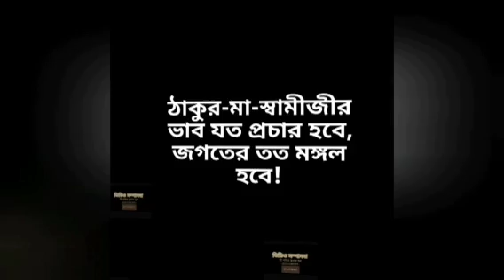Episode 655 | পর্ব ৬৫৫-সৎকথায় প্রতিদিনের প্রার্থনা(ভক্তপালক শ্রী রামচন্দ্র দত্ত) Prof. ArijitSarkar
(ভক্তপালক শ্রী রামচন্দ্র দত্ত)
Prof.
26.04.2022